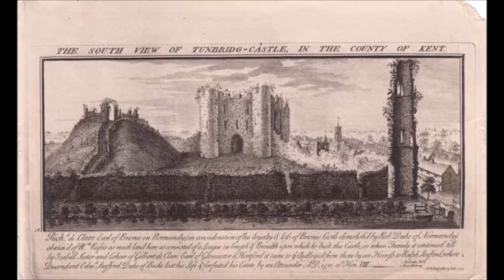OLDE TONBRIDGE TOWN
This montage has been compiled using images sourced from the public domain for your education and entertainment. Some places you will find familier others long forgotten.